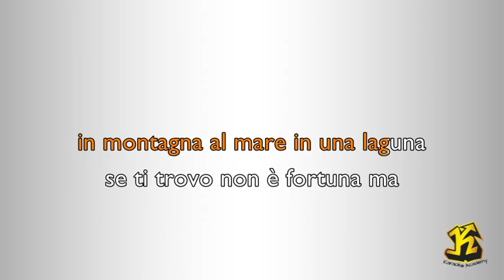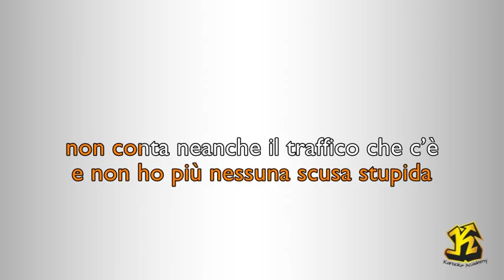Benji & Fede - Dove e Quando (Versione Karaoke Academy Italia)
(Benjamin Mascolo / Eugenio Davide Maimone / Federico Mercuri / Federico Rossi / Giordano Cremona / Jacopo Ettorre / Leonardo Grillotti)

Questo Videokaraoke  è una cover del brano Dove e quando reso celebre da Benji & Fede.